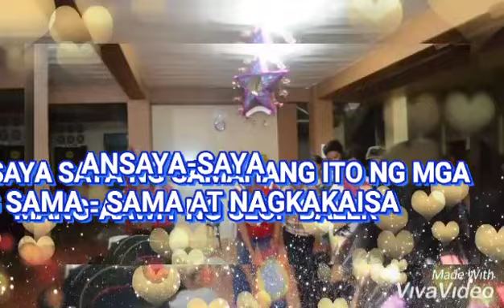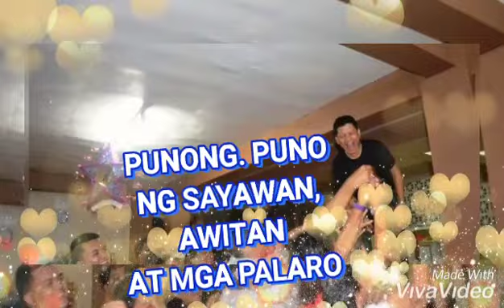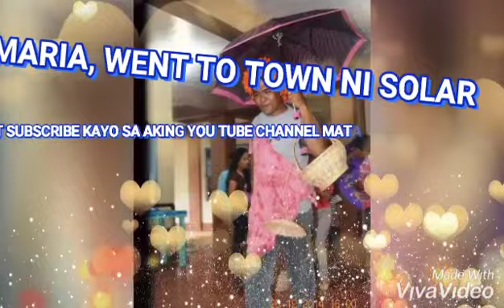SAMA-SAMANG PASKUHAN NG MGA LINGKOD NG MUSIKA SA SLOP BALER AURORA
Layunin ng Musika sa Simbahan

Sa isang paghahayag kay Propetang Joseph Smith, sinabi ng Panginoon, “Sapagkat ang aking kaluluwa ay nagagalak sa awitin ng puso; oo, ang awit ng mabubuti ay isang panalangin sa akin, at ito ay tutugunan ng pagpapala sa kanilang mga ulo”

Sinabi ng Unang Panguluhan:

“Ang nakapupukaw na himig ay mahalagang bahagi ng ating mga pagpupulong sa simbahan. Ang mga himno ay nag-aanyaya sa Espiritu ng Panginoon, nagdadala ng mapitagang pakiramdam, napagkakaisa tayo bilang mga miyembro, at nagdudulot ng paraan para sa atin na makapag-alay ng mga papuri sa Panginoon.
ITO ang PALIWANAG NOON NI FR. EDWIN AGAPAY AT FR. MARIO ESTABLECIDA
KUNG KAYA NAGPA TAWAG. NG ISANG PAGPUPULONG PARA SA MGA LINGKOD NG MUSIKA, UPANG MAPAG USAPAN, MA PAGNILAYAN, AT MAPAG ISA ANG LAYUNIN NG PAGKAKAROON AT KAHALAGAHAN NG LITURHIKONGMUSIKA SA MISA AT IBA PANG MGA   SELEBRASYON NG  LITURHIKO P SAKRAMENTAL SA SIMBAHAN